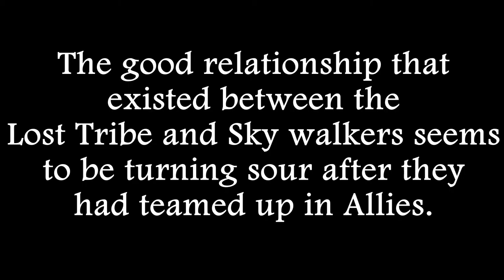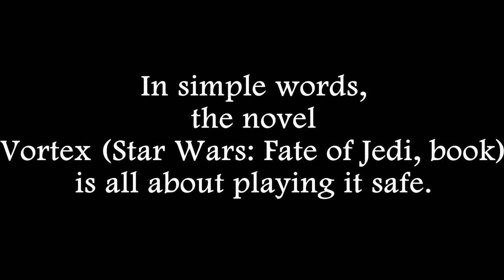VORTEX (STAR WARS: FATE OF JEDI, BOOK) (HARDCOVER) BY TROY DENNING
- The good relationship that existed between the Lost Tribe and Sky walkers seems to be turning sour after they had teamed up in Allies. In this Star Wars Jedi book, Abeloth faces defeat although the two sides are still determined to double across each other while keeping the secrets that lie between them.

The Jedi Council looks tired of the stubbornness of Master Kenth Hamner after it turned out that he was hiding something from the Jedi council. In simple words, the novel Vortex (Star Wars: Fate of Jedi, book) is all about playing it safe.